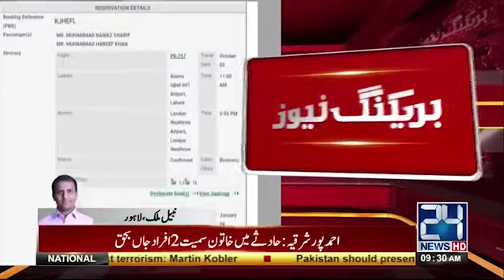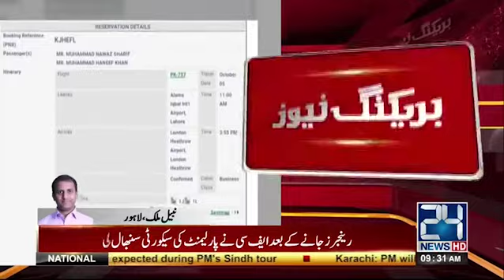Ousted PM Nawaz Sharif leaving Pakistan | 24 News HD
24 News HD is one of the leading news channels of Pakistan bringing you the latest current affairs from Pakistan and around the world.